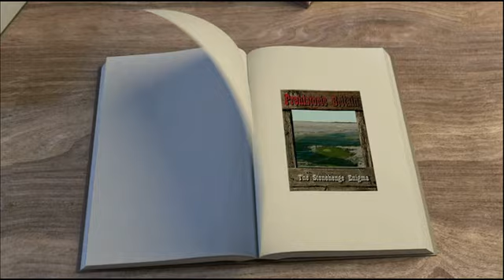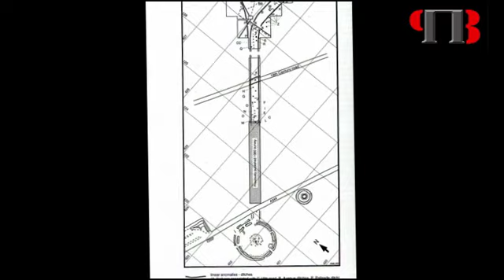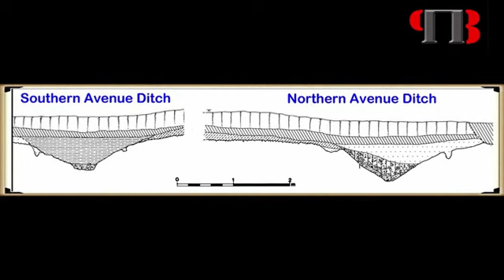TSE DVD Chapter 3 - Stonehenge Phase II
This is a limited 3-minute extract from the DVD Documentary 'The Stonehenge Enigma', based on the new third (2020) edition book of the best seller - that contains conclusive and extended evidence of Robert John Langdon's hypothesis, that rivers of the past were higher than today - which changes the history of not only Britain, but the world.

In his first book of the trilogy 'The Post-Glacial Hypothesis', Langdon discovered that Britain was flooded directly after the last Ice Age, which remained waterlogged in to the Holocene period through raised river levels, not only in Britain, but worldwide.

In this second book of the series 'The Stonehenge Enigma', he also shows that a new civilisation known to archaeologists as the 'megalithic builders' adapted to this landscape, to build sites like Stonehenge, Avebury, Woodhenge and Old Sarum, where carbon dating has now shown that these sites were constructed about five thousand years earlier than previously believed.

Within the trilogy 'Prehistoric Britain', Langdon looks at the anthropology, archaeology and landscape of Britain and the attributes and engineering skills of the builders of these megalithic structures. Including finding and dating the original bluestones of Stonehenge Phase I from the quarry of Craig-Rhos-Y-Felin in Wales, five thousand year earlier than current archaeological theory and how this civilisation used the sites surrounding Stonehenge at a time of these raised river levels.

This unique insight into how the prehistoric world looked in the 'Mesolithic Period' allows Langdon to explain archaeological mysteries that have confused archaeologist since the beginning of the science and allows us to make sense of these sites, allowing us to understand their function for this society for the first time.

With over thirty 'proofs' of his hypothesis and one hundred and twenty-five peer-reviewed references - Langdon uses existing excavation findings and carbon dating to forward a new understanding of the environment and our ancient society, which consequently rewrites our history books and allows us to find more conclusive and persuasive evidence which is currently trapped in our landscape, ready to be discovered by future students of archaeology.